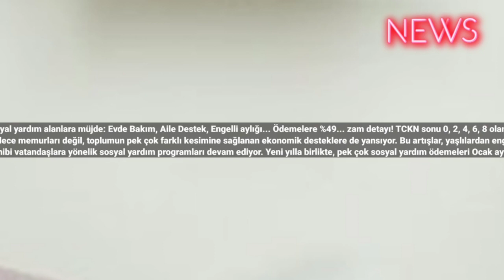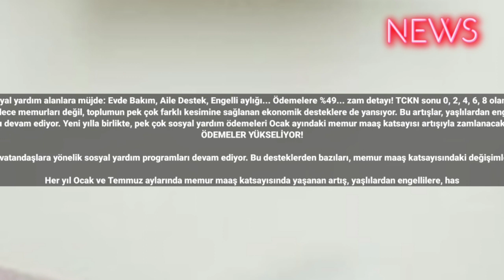Sosyal yardım alanlara müjde: Evde Bakım, Aile Destek, Engelli aylığı... Ödemelere %49... zam detayı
Sosyal yardım alanlara müjde: Evde Bakım, Aile Destek, Engelli aylığı... Ödemelere %49... zam detayı! TCKN sonu 0, 2, 4, 6, 8 olanlar!
Sosyal yardım alanlara son dakika müjdesi! Ödemeler yenileniyor! Türkiye'de her yıl Ocak ve Temmuz aylarında gerçekleşen memur maaş katsayısı artışları, sadece memurları değil, toplumun pek çok farklı kesimine sağlanan ekonomik desteklere de yansıyor. Bu artışlar, yaşlılardan engellilere, hastalardan çocuklara kadar geniş bir yelpazedeki vatandaşların refahını artırmayı hedefler. İşte, 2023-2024 sosyal yardım ödemeleri zam tahminleri...
Türkiye'de, ihtiyaç sahibi vatandaşlara yönelik sosyal yardım programları devam ediyor. Yeni yılla birlikte, pek çok sosyal yardım ödemeleri Ocak ayındaki memur maaş katsayısı artışıyla zamlanacak. İşte evde bakımı engelli maaşı ve 65 yaş aylığı tahmini zam miktarları.
ÖDEMELER YÜKSELİYOR!

İhtiyacı olan vatandaşlara yönelik sosyal yardım programları devam ediyor. Bu desteklerden bazıları, memur maaş katsayısındaki değişimlere endeksli.

Her yıl Ocak ve Temmuz aylarında memur maaş katsayısında yaşanan artış, yaşlılardan engellilere, hastalardan çocuklara kadar pek çok kesime sağlanan desteklere yansıyor.
Ocak ayı memur zammı yüzde 15 olarak kararlaştırırken, bu artış Orta Vadeli Program'daki yüzde 65 TÜFE tahminine göre enflasyon farkıyla birlikte yüzde 49.46'ya ulaşacak. Bu değişim de sosyal yardım ödemelerine yansıyacak.
EYLÜL AYI ENFLASYON RAKAMLARI AÇIKLANDI!

Emekli maaş zammı son dakika açıklamaları takip ediliyor. 6 aylık enflasyon farkı ile belirlenen emekli maaş zammında veriler netleşmeye başladı. 3 aylık enflasyon farkı için gözler kritik rakam TÜİK tarafından açıklandı.
Temmuz, Ağustos ve Eylül ay rakamlarının belli olmasıyla 3 aylık enflasyon farkı netlik kazandı ve emeklinin 3 ayda alacağı zam oranı belli oldu. Bunların akabinde Temmuz ve Ocak ayında değişen sosyal yardım ödemelerinin ne kadar olacağı da merak konusu oldu. İşte, tahminler.
65 YAŞ AYLIĞI

Sosyal güvencesi olmayan 65 yaş üstü vatandaşlara halen 2 bin 348 lira aylık ödeme yapılırken; bu tutar tahmin gerçekleşirse 3 bin 509 liraya çıkacak. 65 yaş aylığı için kişinin kendisinin ve eşinin gelirine bakılıyor. Halen kişi başına düşen gelir 3 bin 800 liranın altındaysa yararlanılabiliyor. Bu tutar da yeni asgari ücretle değişecek #2024 #2025 #2023